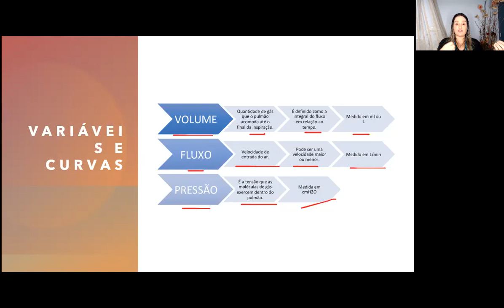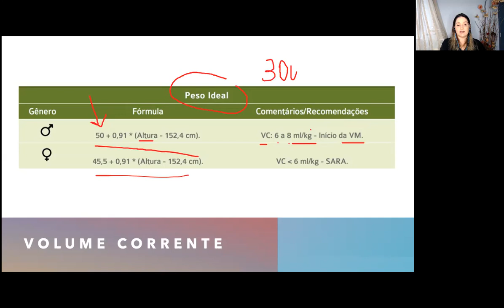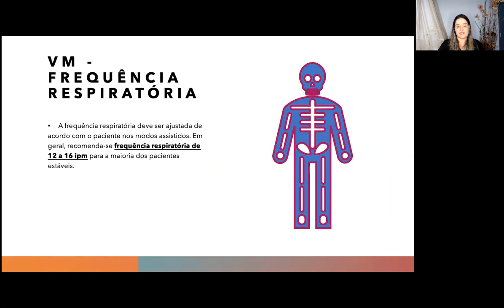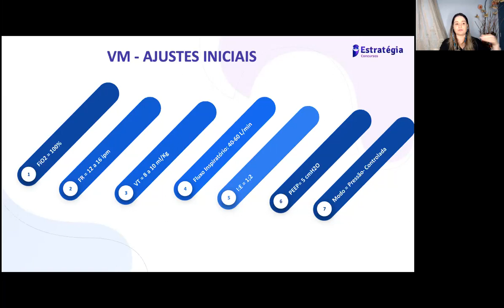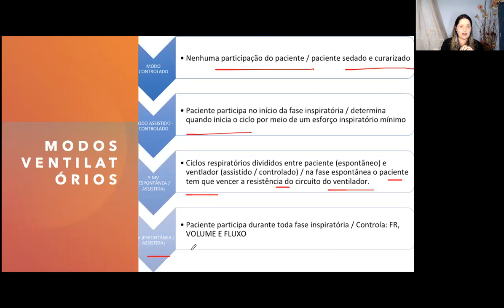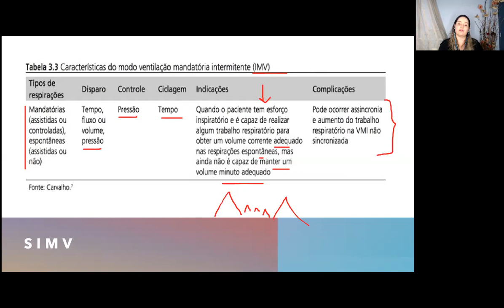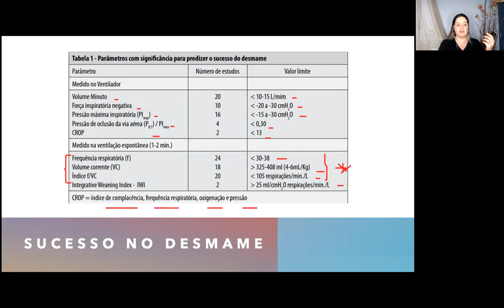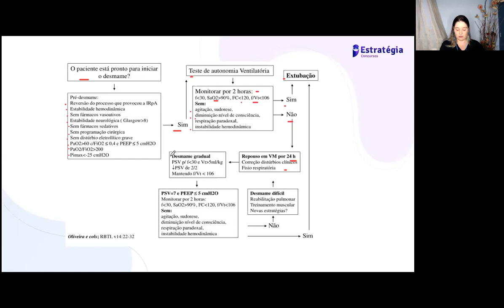FISIOTERAPIA PARA CONCURSOS E RESIDÊNCIAS ! UTI - Parte 2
Oi gente ... nessa aula falaremos sobre Assuntos importantes da atuação fisioterapêutica na Unidade de Terapia Intensiva (UTI) voltados para concursos e residência ... acompanhe também as aulas de tudo sobre fisioterapia neurofuncional ... Partes 1 e 3.

🔷 Me ajude  manter  produção de conteudoa
Seja membro deste canal e ganhe benefícios:
✅ Aulas exclusivas para membros;

✅ Slides das aulas

🟢 Material Gratuito:
Aula Anatomia e Fisiologia 2 2024